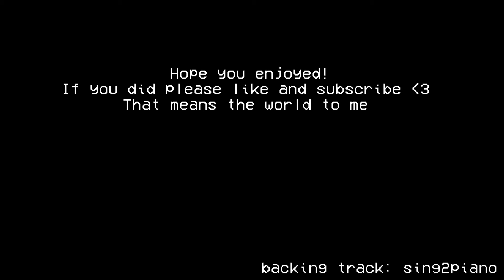Salem Ilese- Mad at disney cover//by Bán Zsófia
Hi everyone!
I love this song so much, and I have to agree with it.
zsofia.rt
mic: audio-technica at2020
interface: Focusrite Scarlett Solo
audio programme I used: Ableton Live Lite
camera: Sony alpha6000
new videos: every Tuesday and Saturday 4pm (Middle European timezone)